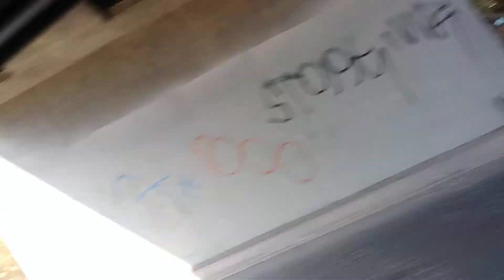Petrol 🛢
⛽ petrol base